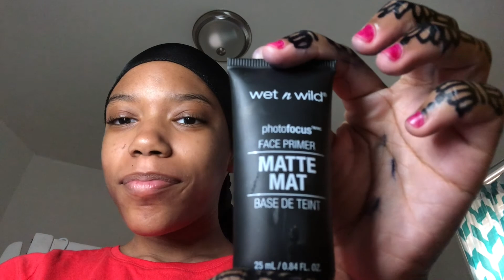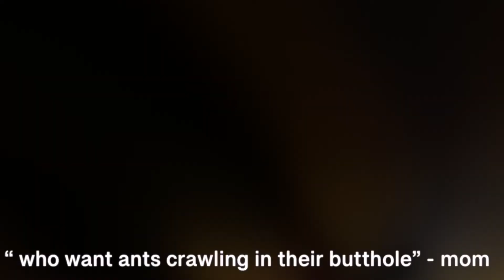my chaotic EID VLOG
I hope you guys love the official new format of my channel I decided to try something more unique :).

In this video I did my very first vlog!
so enjoy!!!

FAQ
how old r u?14
what grade r u in? freshman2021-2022
what do u record on? my iPhone X right now
where r u from? philadelphia
when's ur birthday? nov 11
what do you edit on? my MacBook Air 13 inch